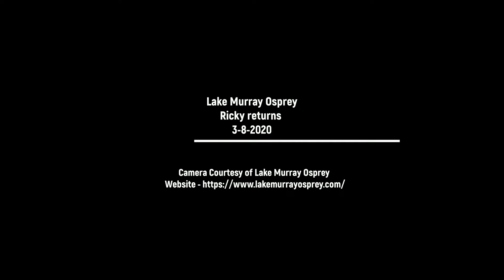Lake Murray Osprey Ricky returns 3-8-2020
cams were off air for youtube early this morning so LMO found this on her cam stream. It showed Ricky landed in the next at 7.26am...started mantling right away and seconds later Lucy landed. Ricky was first seen on  Youtube stream at 9:01am this morning. Lucy came down from the cam pole to nest and (now this is totally my guessing no 100% proof) I think Duncan flew by the nest and just after him Ricky arrived at the nest and bonded with Lucy. I am sure is was Ricky because of his brown leg markings (Duncan did not have those). As Ricky was leaving Duncan had circled around and was headed back to the nest. Lucy would not let him land and he kept going. Ricky returned a few minutes later and was mantling Ricky style much different then Duncan had been doing. Upon close ups it was indeed Ricky. Lucy was on the branch just behind the nest and Ricky flew in attempting bonding with her then landed right next to her. They were preening side by side just like they have done it past years. Welcome home Ricky